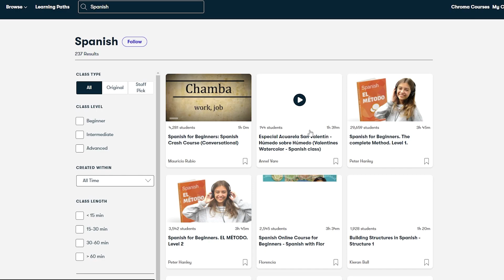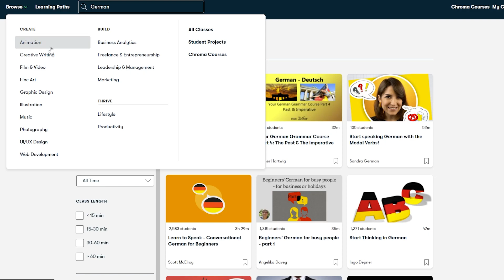New LEAKED Operator : Heart Attack Gadget - Rainbow Six Siege Gameplay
Enjoy this rainbow six siege gameplay video of this amazing new leaked operator which is totally not a bunch of hackers in siege !